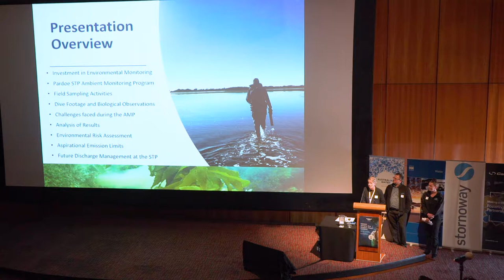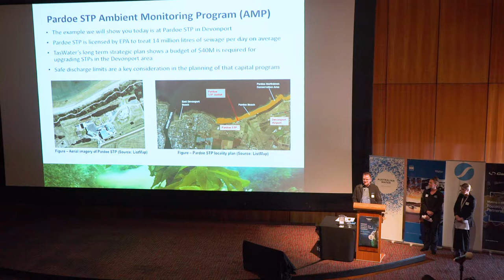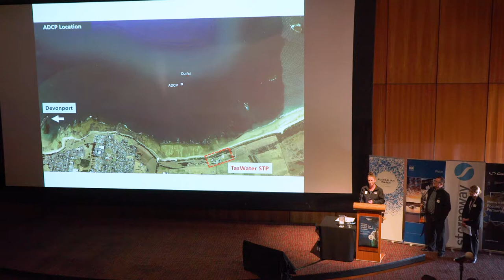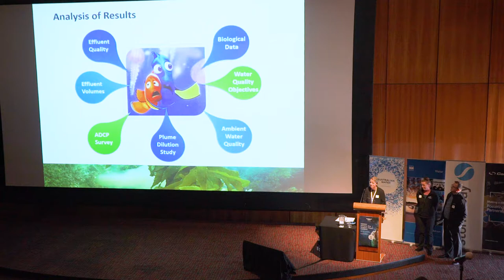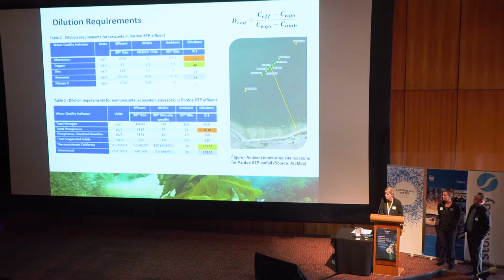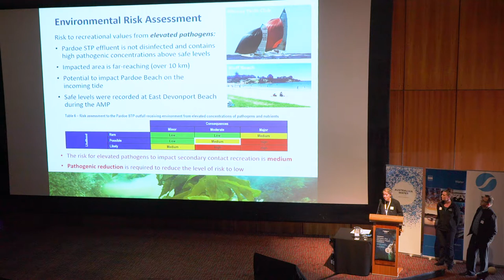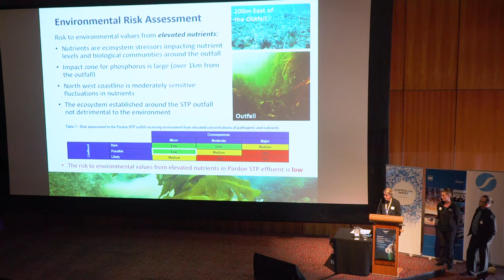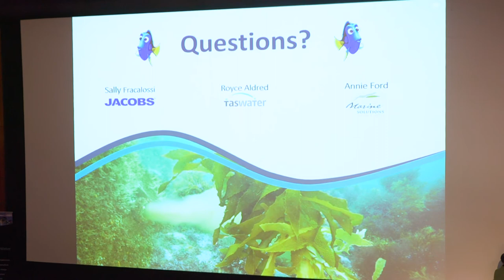Environmental monitoring: where the sewer meets the sea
At Tasmania's Where the Waters Meet 2019 Conference, Sally Fracalossi (Jacobs), Royce Aldred (TasWater) and Annie Ford (Marine Solutions) shared the findings of the 12-month Ambient Monitoring Program implemented at the Pardoe Sewage Treatment Plant outfall to Bass Strait on Tasmania’s North West Coast, including the objectives and implications.